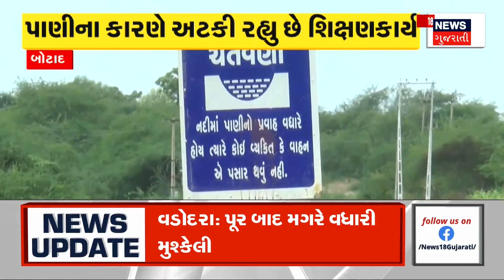Botad News : લિંબોડા ગામમાં વરસાદી પાણીથી લોકો પરેશાન | Gujarati Samachar | News18 Gujarati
Botad News : River Sukhbhadar passing through Limboda village of Botad has caused great distress to the people. During the monsoon, 7 to 8 feet of water comes in the river every year. The education of 600 to 700 children of the village is stopped. The farmers have difficulty in going to the fields. Demand of the people of the village that the pool should be constructed by the system at the earliest and the problem of the villagers should end.

Botad News : બોટાદની લિંબોડા ગામમાં પસાર થતી સુખભાદર નદી બે કાંઠે વહેતા લોકોને ભારે હાલાકી.ચોમાસાની સ્થિતિમાં દર વર્ષે નદીમાં 7થી 8 ફૂટ જેટલા પાણી આવે છે.ગામના 600થી 700 જેટલા બાળકોનું શિક્ષણકાર્ય અટકે છે.ખેડૂતોને ખેતરમાં જવામાં મુશ્કેલી પડે છે. તંત્ર દ્વારા વહેલી તકે પૂલ બનાવી આપવામાં આવે અને ગામલોકોની સમસ્યાનો અંત આવે તેવી ગામના લોકોની માગ.  n18oc_samachar